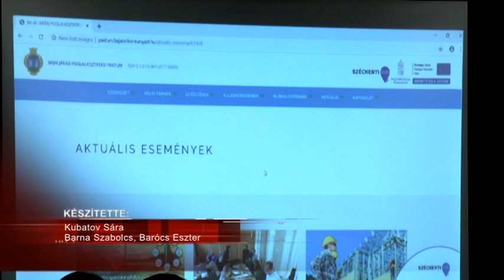Helyben tartják a munkaerőt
A helyben való foglalkoztatás az elsődleges célja annak a hármas konzorciumnak, amely a munkavállalókat segíti. A foglalkoztatási paktum tavaly ősszel alakult meg a városban, a hármas konzorcium tagja a helyi önkormányzat, a megyei kormányhivatal foglalkoztatási főosztálya és a Magyar Máltai Szeretetszolgálat. Az ingyenes munkaerő közvetítéssel a megfelelő, képzett munkavállalókat tudják alkalmazni a helyi vállalkozások.